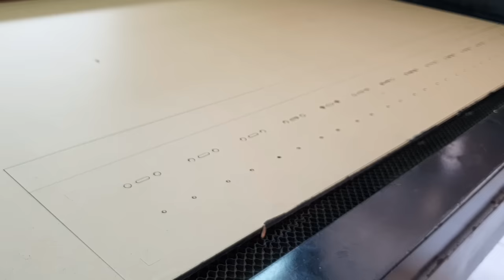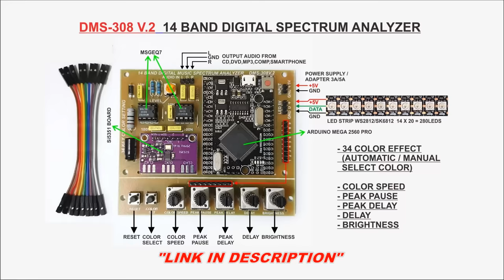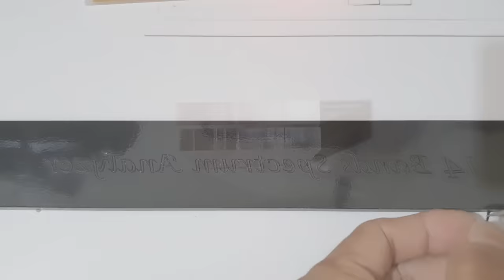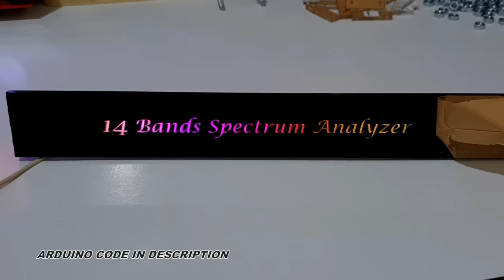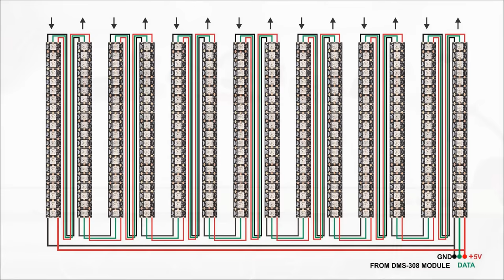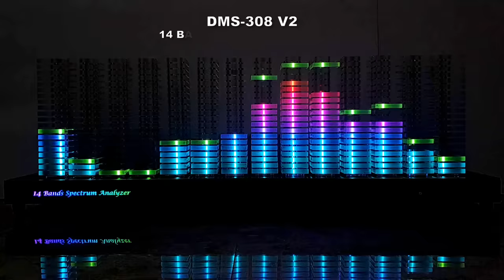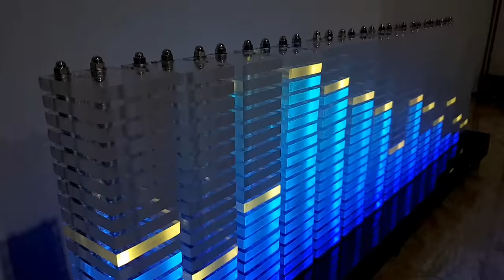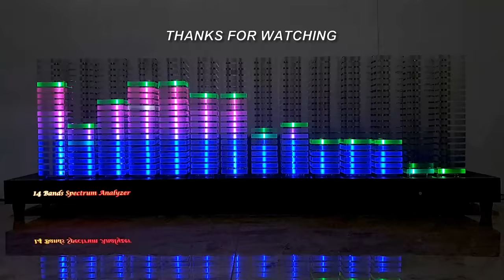14 Band Spectrum Analyzer Part.3 | Acrylic Tower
Part.3
14 Band Spectrum Analyzer
Acrylic Tower

DMS-307 V3 7Band Music Analyzer module

DMS-314 V3 14Band Music Analyzer module

DMS-321 V3 21Band Music Analyzer module

DMS-328 V3 28Band Music Analyzer module

DMS-335 V3 35Band Music Analyzer module

For orders in European State :
please contact the seller at

More Info please contact our seller at

TOKOPEDIA :
Music Analyzer module